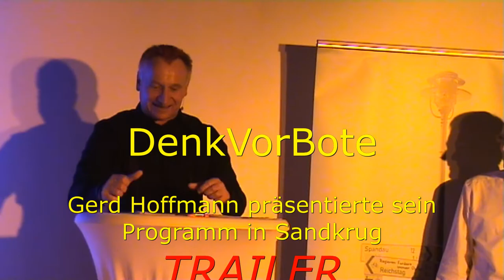DenkVorBote, der Trailer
Gerd Hoffmann war am 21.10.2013 in Sandkrug  mit dem Programm "DenkVorBote" Der Trailer zum Video wird hier gezeigt.